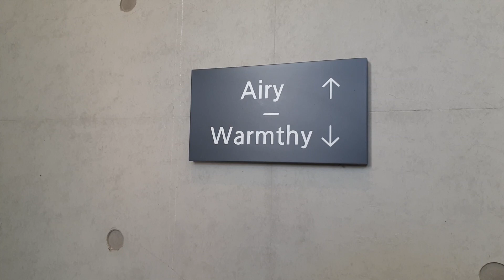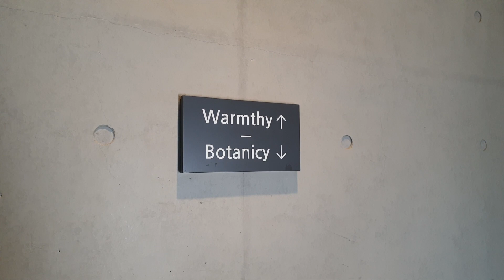부산 해운대 7탄 기장 카페 헤이든 (Busan Gijang Cafe HAYDEN)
안녕하세요 해운대구 전문 다닷여행입니다.
오늘은 기장 카페 헤이든을 다녀왔습니다.

리스트에 있던 카페라서
언젠가 가야지 하고있었는데,
좋은 의견을 주셔서 감사합니다.

기장의 대표 카페 웨이브온, 헤이든, 로쏘와
함께 3대 커피집 입니다.
일광의 해안절벽 오션 뷰 카페 궁금하신 점이 있으시다면 바로 달려가서, 영상을
만들어보도록 하겠습니다. 아직은 편집 프로그램이 익숙하지 않지만, 점점 공부하여서
퀄리티 있는 영상을 만들어 보도록 하겠습니다.

(시네마틱 카페 소개영상 채널이 목표^^)

# N  포털 참고
방문자 리뷰 1623 / 블로그 리뷰 1908
별점 4.33
가격대 5.500 ~ 7.500

주소 : 부산 기장군 일광면 동백리 449
시간 : 10:30 ~ 22: 00 (매일)
교통 : 동해선 일광역 1번출구
일반버스 (188번, 180번) 마을버스(8-1)
:::온정정류소 하차:::

촬영장소 : 카페 헤이든(HAYDEN)
촬영일자 : 11월 12일 (2020)
촬영장비 : gopro8 , samsung galaxys9
영상편집 : final cut pro x
배경음악 : Forget me not - E's jammy jams